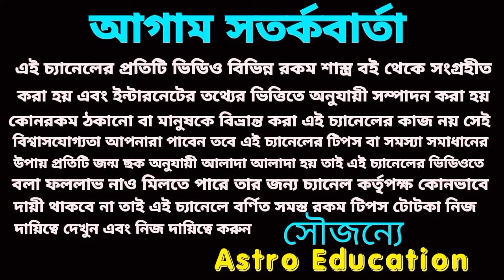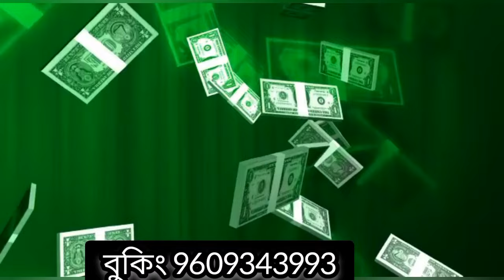আগামীকাল সকাল ১০ঃ৩০ মিনিট মহাযোগ চারটি রাশি সাবধান! ভয়ঙ্কর বিপদ আসতে চলেছে!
শনি এবং চন্দ্রের মহাসংযোগ চাররাশি সাবধান